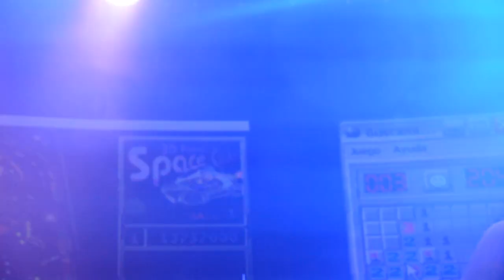Chill Mafia - Barkhatu / directo en Cool (Madrid) / 2021